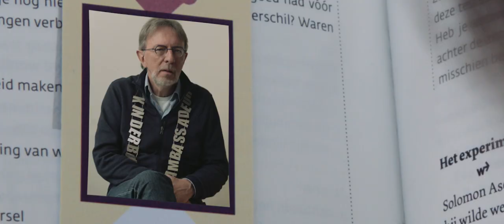SMOES 1: Jacques Vriens helpt je onder de afwas uit!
Lezen is natuurlijk hartstikke leuk, maar ook nog eens ontzettend handig. Hoe dat zo? Nou, om onder vervelende taken als de afwas of opruimen uit te komen. Kinderboekenambassadeur Jacques Vriens helpt je de komende weken aan de beste smoezen om te kunnen blijven lezen!